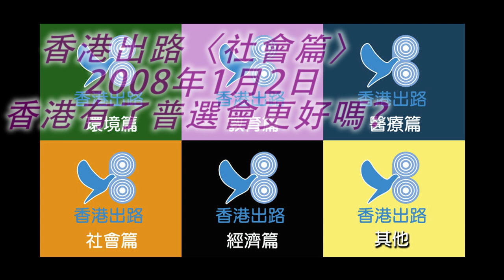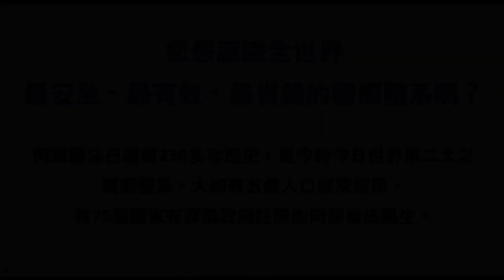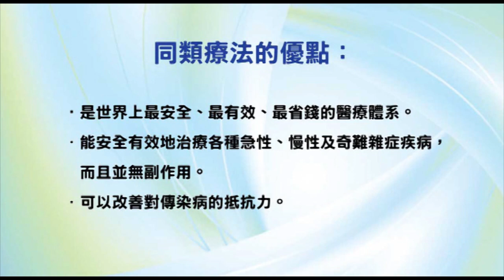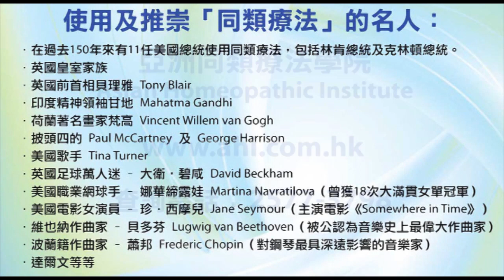香港出路〈社會篇〉- 香港有了普選會更好嗎？